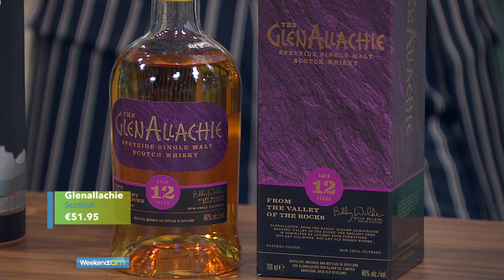WHISKEY RIVALS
Scotland currently hold top spot when it comes to the six nations, but when it comes to whiskey could they be the underdogs?
Whiskey specialist Alan O'Dunovan is with us to put Irish and Scottish whiskeys to the test.